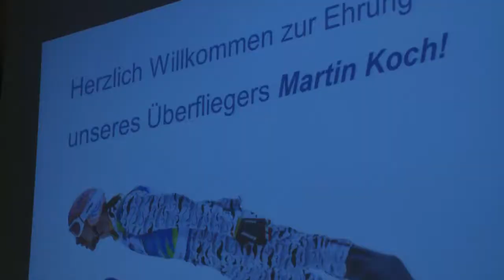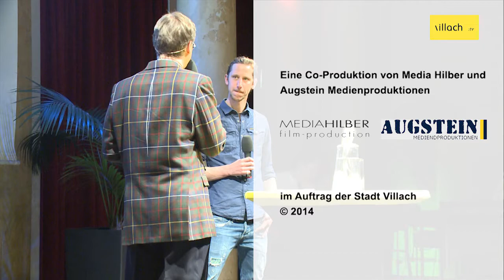Martin Koch von Stadt Villach geehrt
Nach nunmehr 15 Jahren im Weltcup, 265 Starts in Einzelspringen, fünf Weltcupsiegen, Goldmedaillen mit dem Team bei Olympischen Spielen und Weltmeisterschaften sowie zwei Einzelmedaillen bei Skiflug-Weltmeisterschaften beendete Martin Koch kürzlich seine eindrucksvolle Karriere. Die Stadt Villach ehrte ihren Überflieger nun im Bambergsaal des ehemaligen Parkhotels. Alle Freunde des Nordischen Schisports, Fans und Sportbegeisterte sowie Freunde unseres Überfliegers ließen sich diese sportliche Veranstaltung nicht entgehen. Martin Koch ist nur wenige hundert Meter von der Villacher Alpenarena aufgewachsen. Von hier aus hat er die Schanzen der Welt erobert. Er gilt als der erfolgreichste Villacher Sportler aller Zeiten. Martin Koch -- er blickt auf eine außergewöhnliche Karriere zurück, ist aber nicht nur sportlich ein Superstar. Er ist immer bodenständig und dankbar geblieben, ein Charakterzug, der ihn zu einem absoluten Sympathieträger werden ließ.